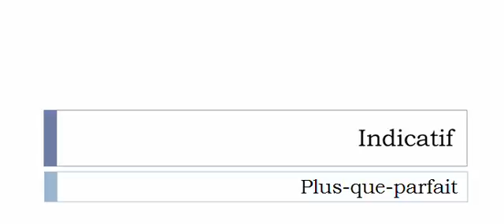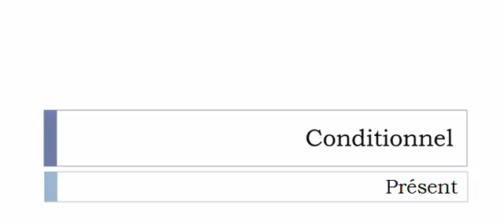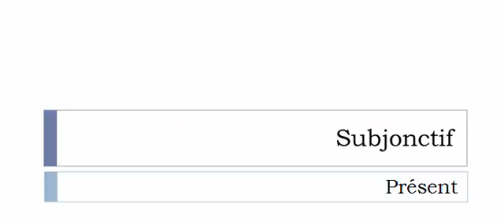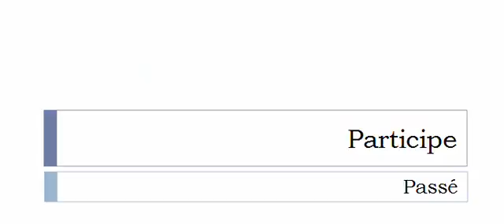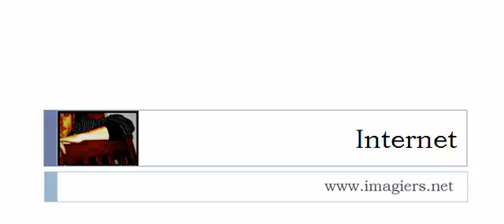French conjugation Verb = Bomber